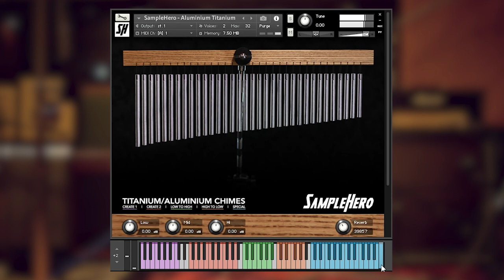SampleHero - Aluminium Titanium Chimes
SampleHero Titanium Chimes имеют поразительно красивый и музыкально пустой звук. Очень уникально, и вы можете добавить замечательный звук титановых звонков на ваш звуковой поддон сегодня!

Глубоко и изящно сэмплировали титановые чаймс, совершенные с помощью стереопары микрофона Neumann с большой диафрагмой через предусилитель Universal Audio.